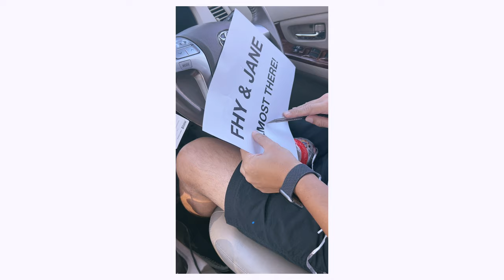January 2024 | ACHIRA A.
my very late first video for 2024.